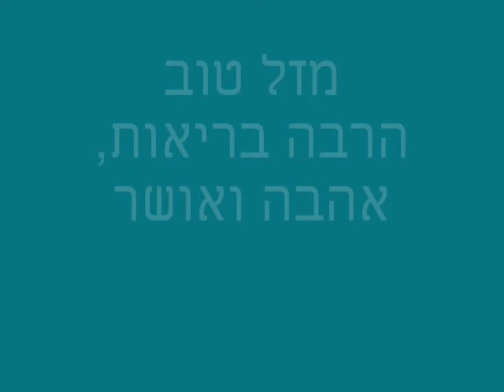36th birthday to danny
36th birthday to danny